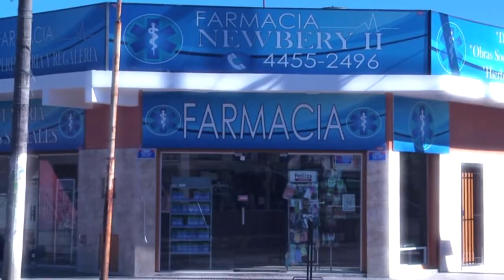LOS CHICOS LA CUARENTENA Y LA VIOLENCIA FAMILIAR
LOS CHICOS, LA CUARENTENA Y TAMBIÉN LA VIOLENCIA
Un grupo de docentes se focalizó en los problemas de violencia familiar,  surgidos en medio de la cuarentena. Por esto están creando un proyecto solidario para ayudar a los alumnos que se encuentran sometidos a la presión de la violencia que ha surgido en estos días en el seno de algunas familias.
Dialogamos con  Laura Rodríguez, quien nos brindó una visión muy realista desde lo institucional y también desde su propia maternidad, con hijos en edad escolar.